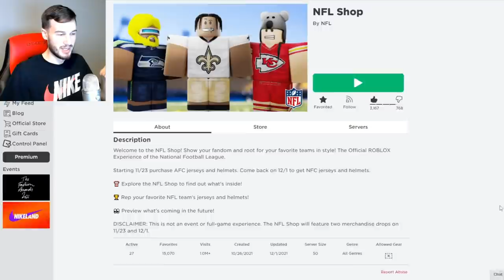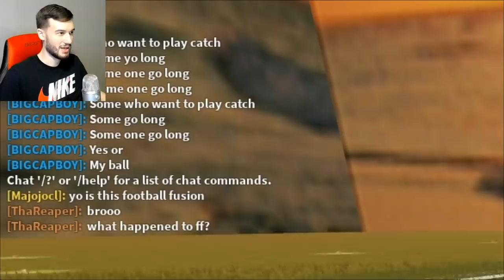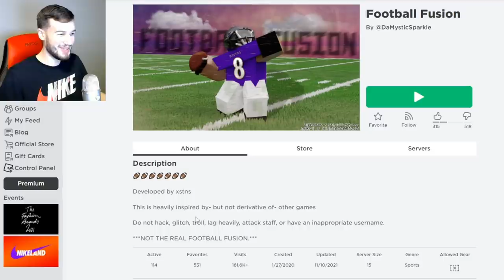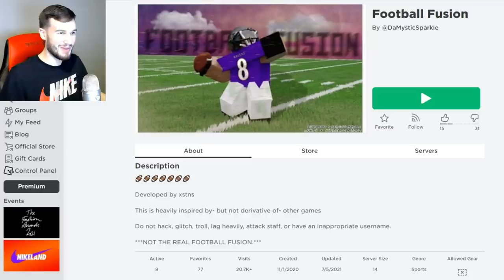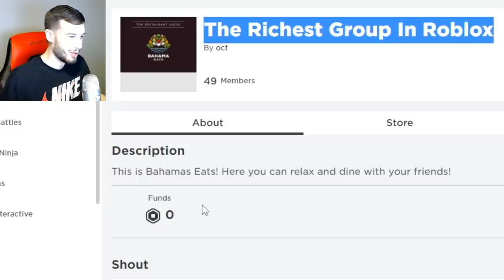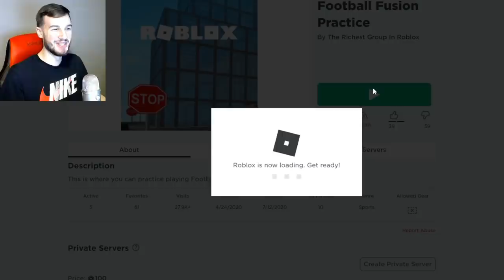FOOTBALL FUSION IS DOWN! (PLAYING FAKE FF GAMES!)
RIP FF